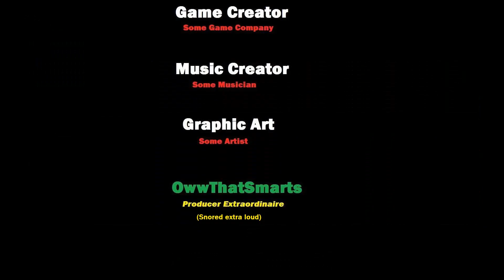Skyrim (mods) - Spotlight On: Elisif The Fairest Of Them All